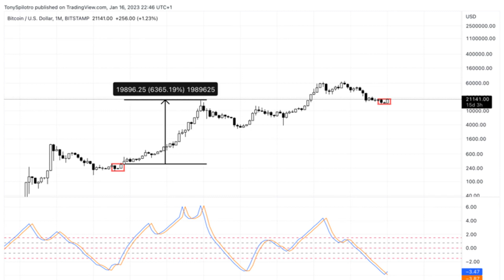Why A Morning Star Reversal Could Awaken A Monster Bitcoin Rally